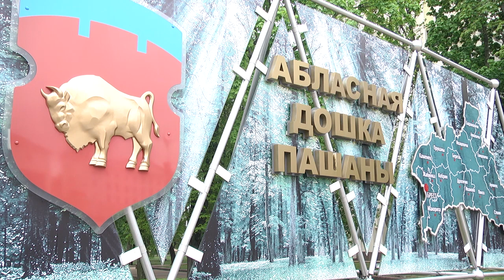2020-05-13 г. Брест. тренер-преподаватель областного ЦОРВВС О. Ясенович. Новости на Буг-ТВ.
«Человек года - 2019»: тренер-преподаватель областного ЦОРВВС О. Ясенович.
Медицина, промышленность, экономика – перечень сфер, в которых отмечаются наши земляки за выдающиеся успехи, велик. Об этом свидетельствует тот факт, что почетного звания «Человек года» за большой личный вклад в развитие области по итогам работы за 2019 год удостоены шесть брестчан, работающих в различных сферах. Например, в области физической культуры, спорта и туризма, звание «Человек года» удостоилась тренер-преподаватель областного центра олимпийского резерва по водным видам спорта Ольга Ясенович. Известная больше, как тренер брестской «золотой рыбки» Анастасии Шкурдай. Об Ольге Ясенович и её вкладе в спортивную жизнь Беларуси, расскажет Ирина Кузьмич.